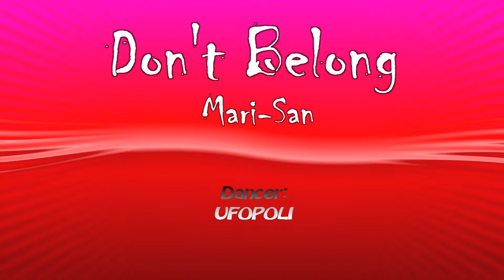Don't Belong / Mari-San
Song: Don't Belong
Artist: Mari-San
Album: Super Eurobeat 195
Dancer: UFOPOLI
Choreography: UFOPOLI
Filmed: August 2013

My style has been evolving towards euro/techno cross-over and now I can no longer myself really make the distinction anymore. Technically, I guess, this still falls under euro because it's a SEB track.